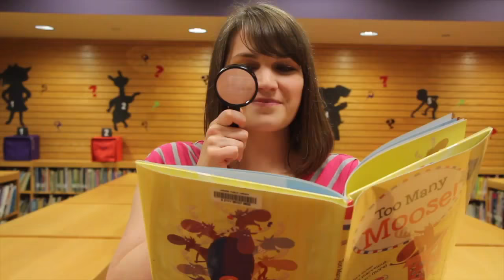Hooray it's Storytime The Official Music Video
We are excited about another season of storytimes here at the Hoover Public Library.

For more information including ages, dates, themes, and registrations, please visit the storytime page on our website!

September 2, 2016 HPL Kids, Hoover Library